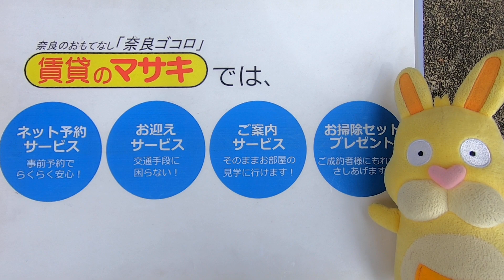910うず潮パーク店舗 南側１F案内動画♪賃貸のマサキ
奈良市神殿町にありますテナントの【うず潮パーク店舗】の紹介動画になります。